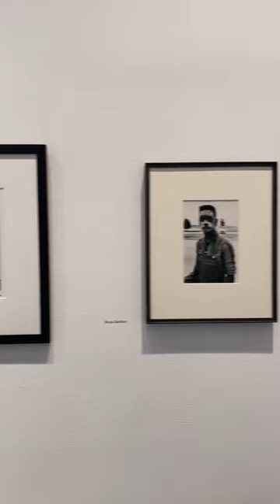The Future We Choose | Bryce Wolkowitz Gallery | YT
The Future We Choose
Bryce Wolkowitz Gallery
March 18th - April 8th, 2021

circa march 30th, 2021
The Future We Choose: a survey of the most significant events in present day American history. Through the eyes of Stephen Wilkes, Cortis & Sonderegger, Paula Scher, José Parlá, Oliver Jeffers, Bruce Davidson, Berenice Abbott, William Klein, and Stephen Somerstein. This group exhibit passionately confronts the fragile state of our democracy while saluting our innate resilience.

all edits, graphics + visuals done by me